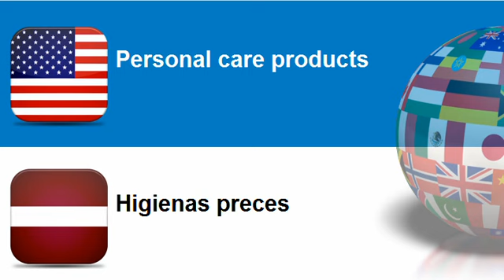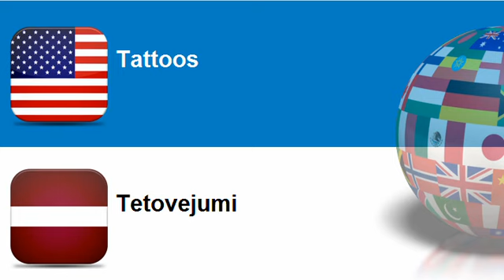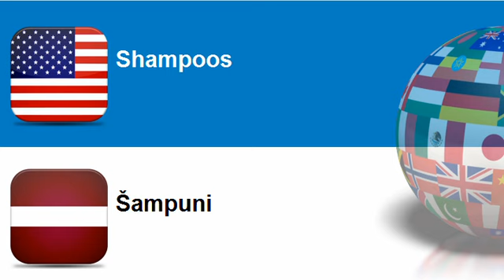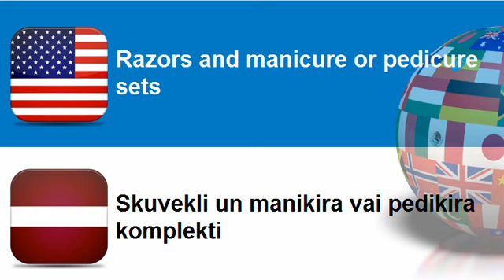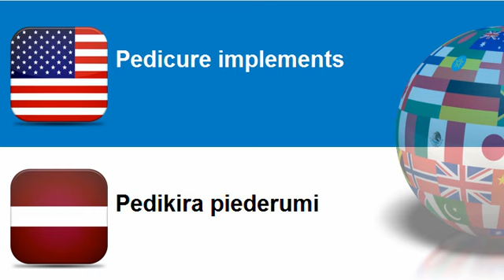Learn Latvian = Topic = Personal care products